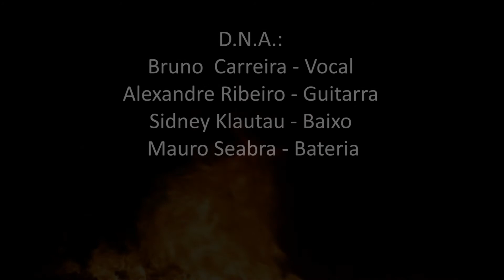D.N.A. - Unleash The Dogs - Pitiú Festival 2013 - Belém - PA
Vídeo da banda D.N.A. no Pitiú Festival 2013 no Sta. Aldeia dia 14 de Dezembro de 2013.